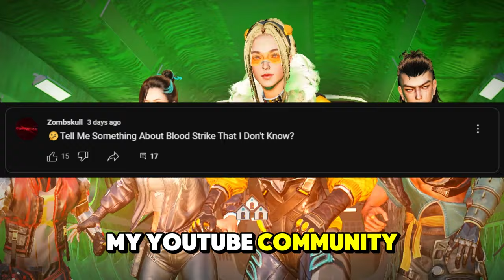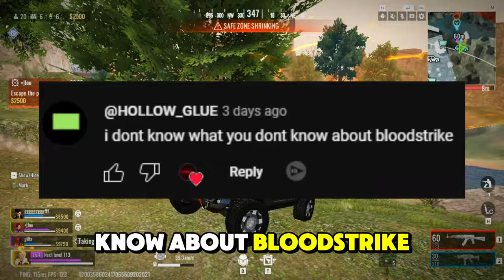Blood Strike Busting Myths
Blood Strike Myth Busting - New Series Arrival | Myth Busting in Blood Strike

In this video, I've talked about myths about Blood Strike and I've confirmed whether it is true or false myths. Also, leave your opinions about this myth-busting series in the comments down below.